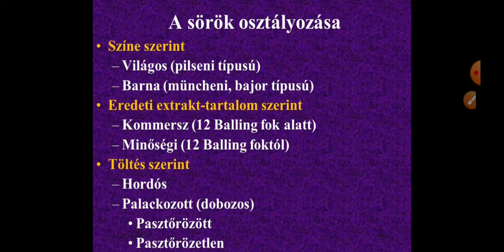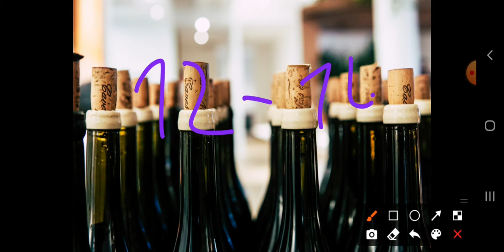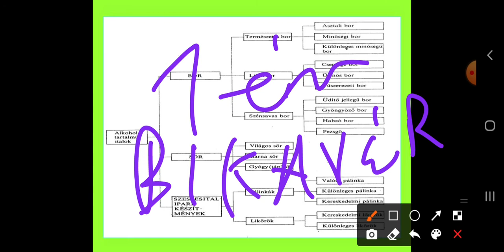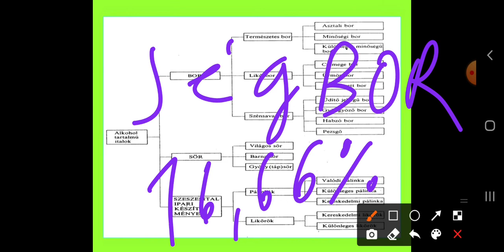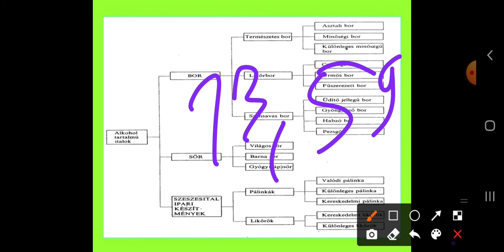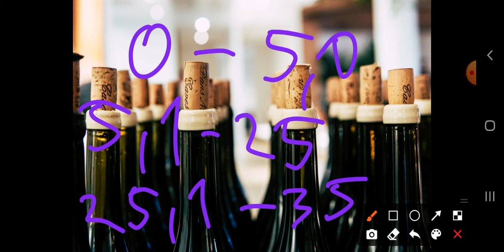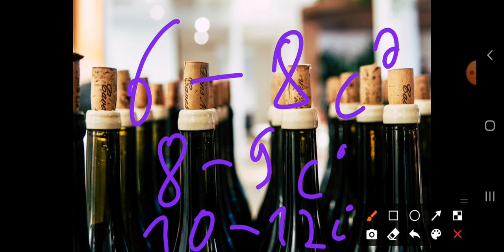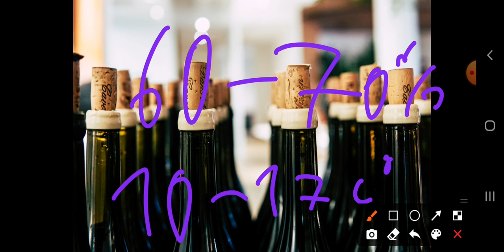Bolti eladó- Áruismeret: Sör, Bor, Pezsgő